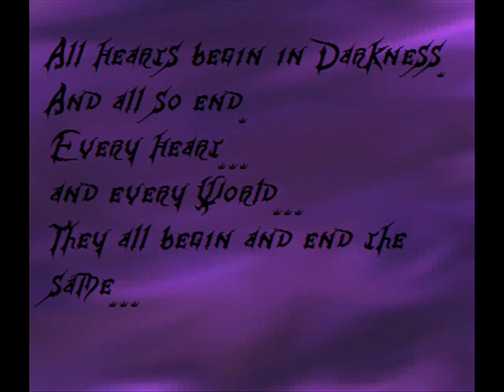Xernontha's Battle Theme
The Battle Theme for Xernontha from my Kingdom Hearts fan-made game/story, The Thirteenth Order. The song is a remix of "Dismiss" from the Kingdom Hearts Soundtrack and the picture is a custom picture form my and my friend's roleplay site.